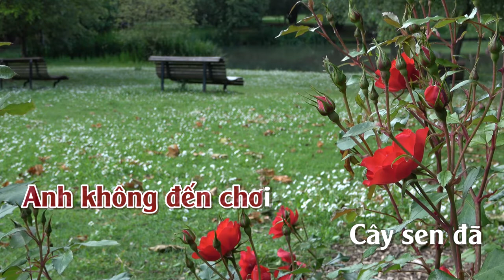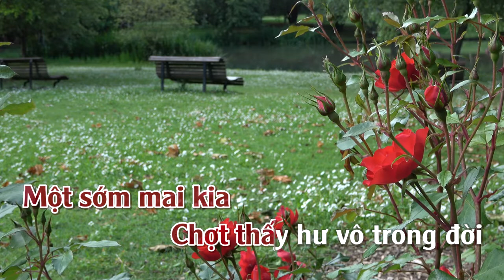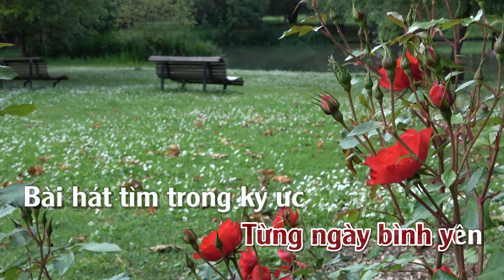Giọt Nắng Bên Thềm | Karaoke | Tone | Nữ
Giọt Nắng Bên Thềm
Tác giả: Thanh Tùng
Recording & Mixing: THUANSD OFFICICAL
⛔️. Người đại diện: THUANSD OFFICICAL
⛔️. Copyright by THUANSD OFFICICAL